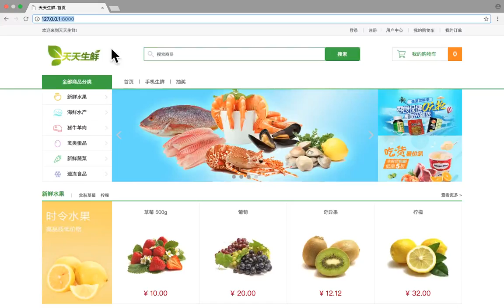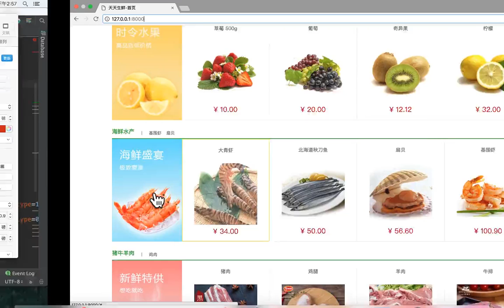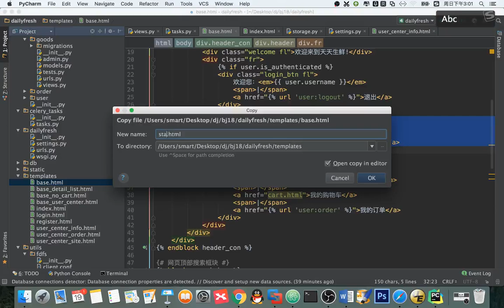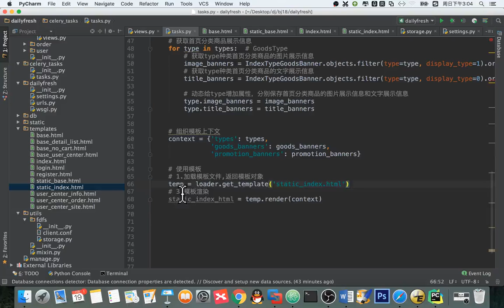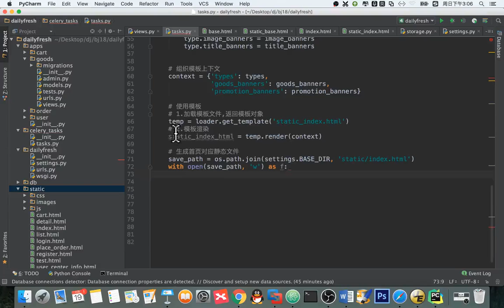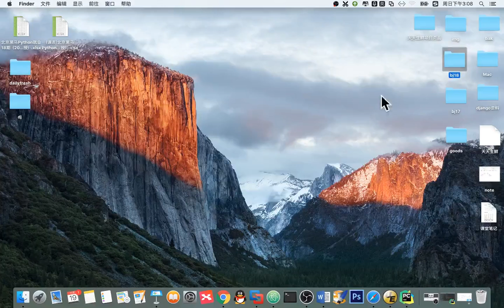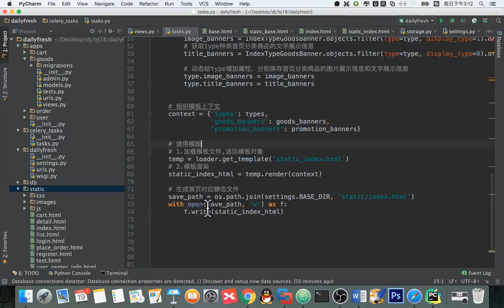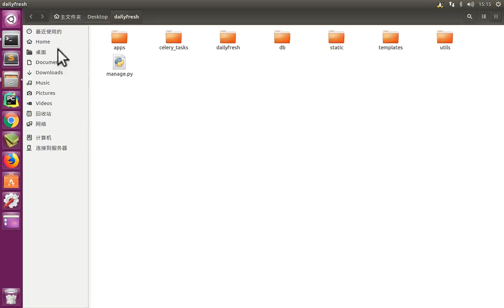14 天天生鲜Django项目丨07 天天生鲜首页丨01 页面静态化 celery生成首页静态页面